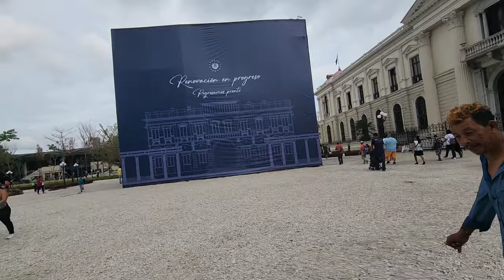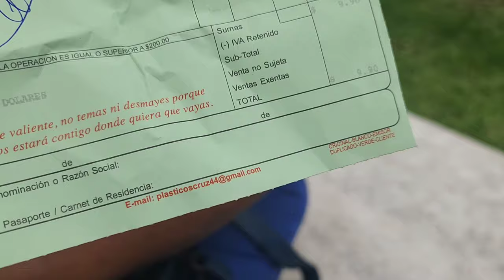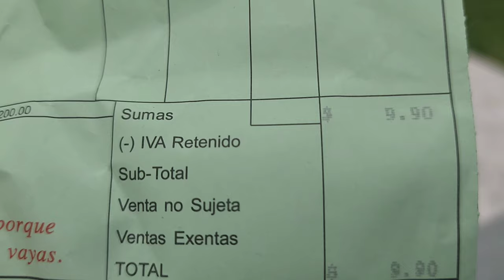MAS REGALO PARA TILIN Y ROXANA,MIRA QUE DIJERON